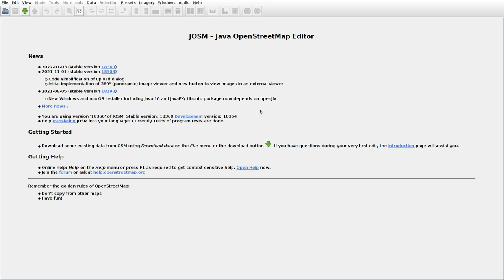JOSMrec0981 2022 01 14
Lithuania. Būdai, Pagynėvys, Šliužiai. Tracing buildings (mainly) in JOSM for openstreetmap.